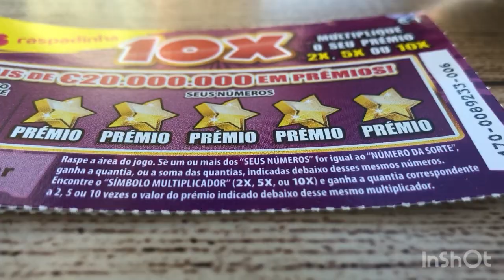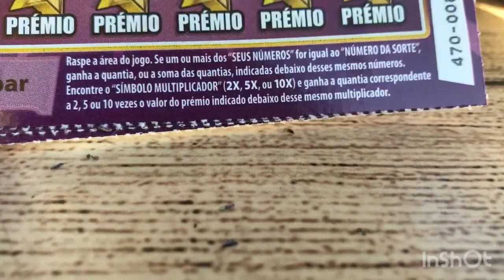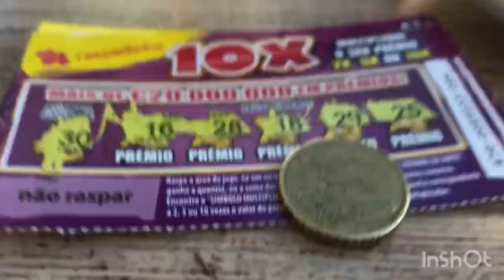Portugal scratch off tickets. My daily routine ☕️🧾 good morning 🌞❤️🇵🇹